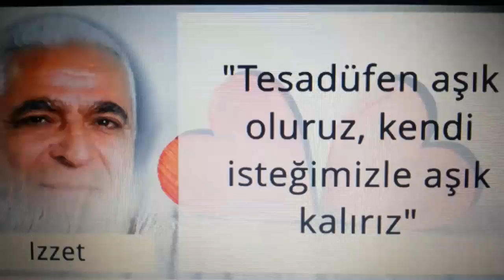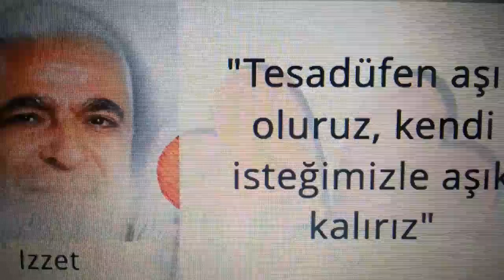Söyleye.....Yorumlayan.İzzet Mannaş.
KARAOKE İLE HAZIRLADIĞIM EYLENCE AMAÇLI BİR ŞARKI.